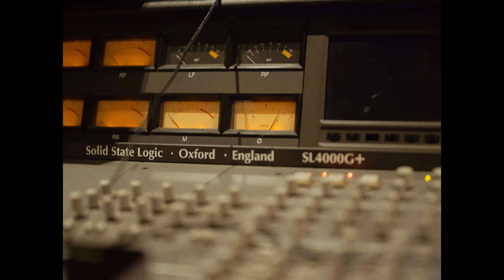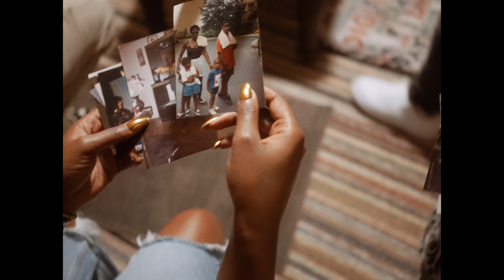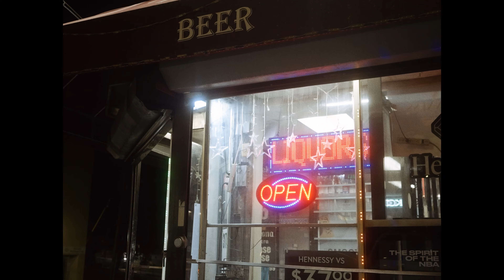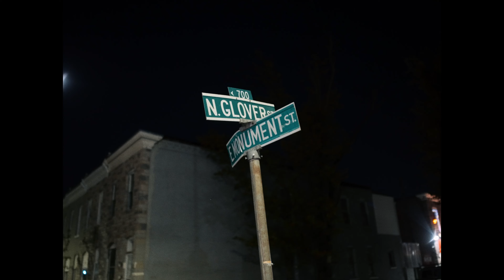SK Da King - (Documentary)